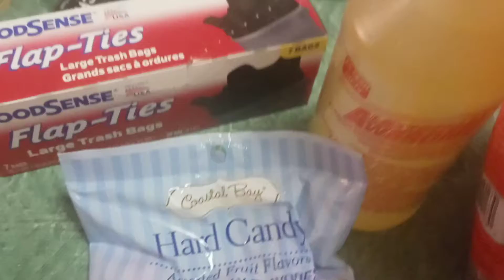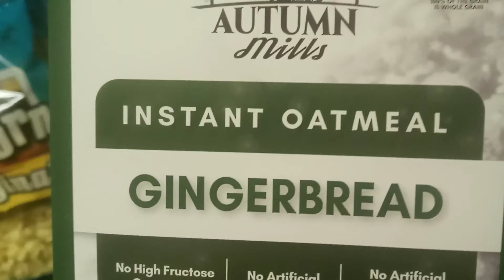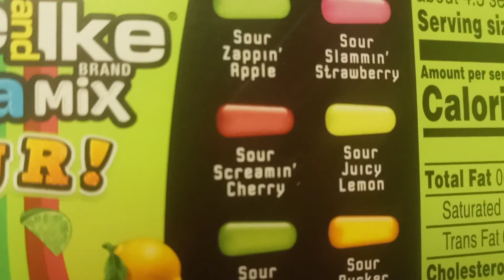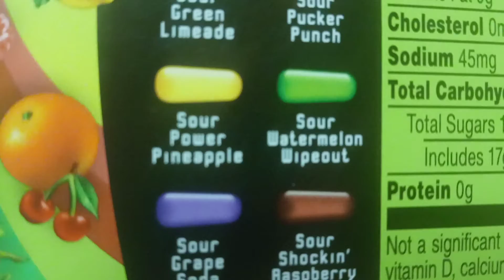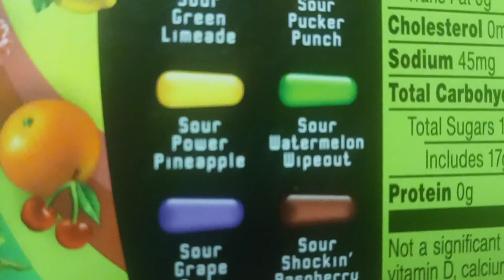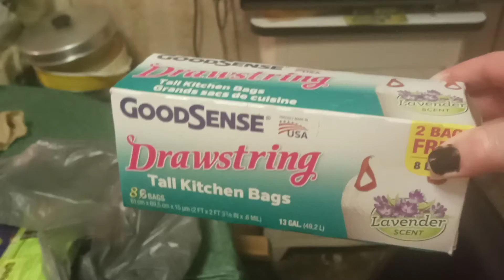Vlogoween Day 3 Dollar tree haul snacks and more.